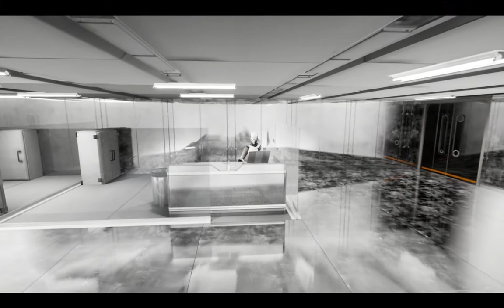Lab Scene Preview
Forgive me for the frame drops I've been trying to learn how to export Matinees but had to settle with recording OBS over the actual engine itself.